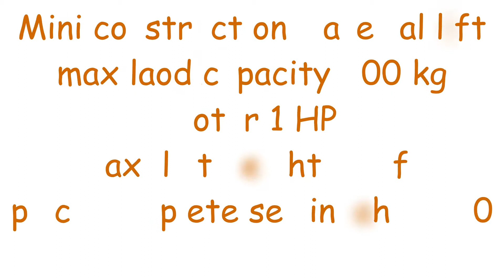MONKEY HOIST MACHINE/MINI LIFT MACHINE AVAILABLE IN LAHORE,WATCH THE WORKING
Mini monkey lift is used to lift material upto 200 TO 500 kgs on a construction site. It has a 360 degree boom which is placed on top floor to lift material from ground  to upper floor upto hieght of 50 feet easily .Watch the working.
Mini Building Material Lifting Machine Mini Crane |Monkey Crane| these mini crane also as Monkey lift are used to lift building  construction materials, lifting capacity can be increased by changing motor and steel wire rope.
Contruction machinery
Now availble in Lahore Pakistan  current price Rs 50k

INPAGE  URDU TOOLS AND THIER USES-

HOW TO CHANGE  COLOR AND FONT, PAGE BACKGROUND, PAGE BORDER AND ADD WATER MARK IN INPAGE URDU Part 2

HOW TO ADD NEW COLOURS  AND PAGE SETTING  IN INPAGE URDU Part 3

HOW TO PASTE PICTURE  AND DRAW TABLE INPAGE URDU Part 4

HOW TO EARN POINTS FROM ADD ME FAST AND CONVERT INTO CASH

HOW TO REMOVE/FIX  INVALID URL" ERROR" OF A POST OR CHANNEL IN ADDMEFAST

HOW TO MAKE EYE CATCHING PROFESTIONAL THUMBNAL USING INPAGE URDU SIMPLY

HOW TO WORK AND MAKE MONEY ON FIVERR WITHOUT ANY SKILLS

PAK ARMY'S VERBAL INTELLIGENCE TEST(part one)

How To Solve Nonverbal Part Of Intellegence Test To Join Pak Army, Navy and PAF Part 2

RANKS AND INSIGNIA OF PAK ARMY, NAVY AND PAKISTAN AIR FORCE SOLDIERS, SAILERS AND AIRMEN (NCOs&JCOs)

RANKS  /INSIGNIA OF COMMISSIONED OFFICERS IN PAKISTAN ARMY NAVY AND AIR FORCE

HOW TO JOIN PAKISTAN AIR FORCE AS AN EDUCATION INSTRUCTOR?  ایجوکیشن انسٹرکٹر  پاک فضائیہ میں شمولیت

RANKS AND INSIGIA OF PAKISTAN POLICE FORCE